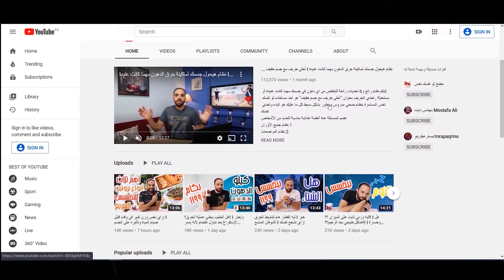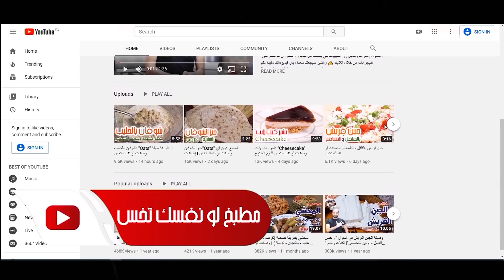لو نفسك تخسي 34 كيلو بدون حرمان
تجربة جديدة لإحدى بطلات لو نفسك تخس والتي إستطاعت التخلص من 34 كيلو دهون رغم تناولها الكورتيزون بسبب مرضها
و لو عايز تدعم محتوى لو نفسك تخس من خلال باتريون ,ده رابط حسابنا على باتريون
ويمكنك معرفة كل وسائل التواصل الإجتماعي معنا من خلال الروابط التالية
رابط التطبيق